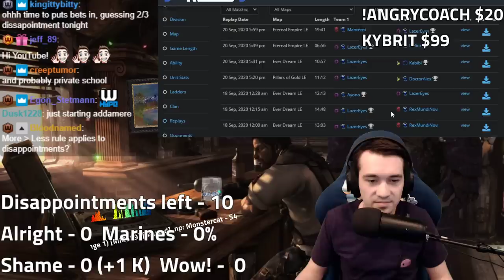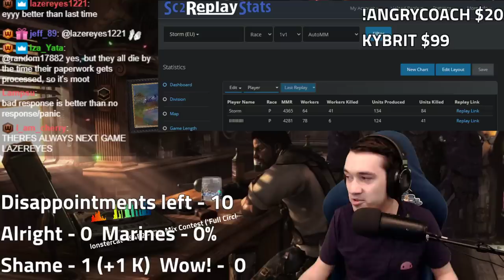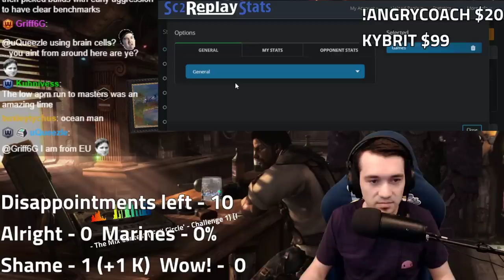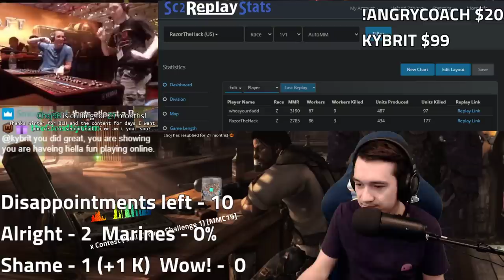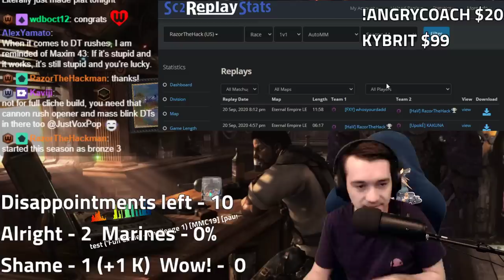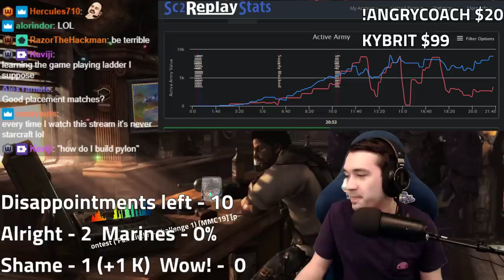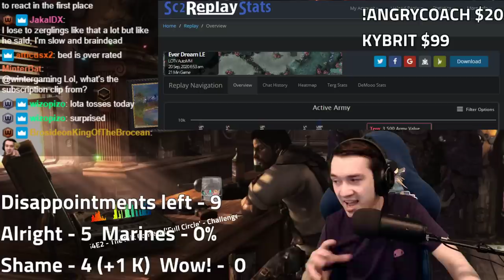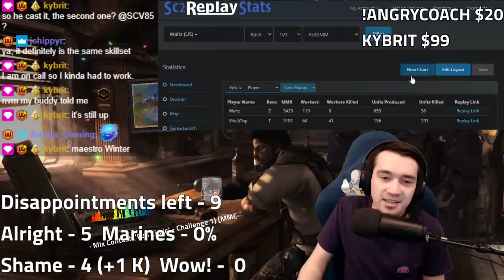Starcraft 2 ANGRY COACH Marathon | ARE PLAT ZERGS BEOND HOPE? - Sep 20 20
Once again Zerg players with more disposable income than common sense are everywhere. We delve into the endless supply of players who want the quick fix flex tape rather than long term solutions.

Starcraft 2 is now Free to Play! download via the BNET launcher and find guides and more information right on this channel!

Help judge the best of the worst by joining the discord below and checking out the Bronze League Heroes channel :)

Winter streams live most days starting around 9pm Eastern Time like a vampire He usually plays hours of Starcraft and occassionally enjoys/reviews other games as well. Find almost all the games live, have input on casts, participate in viewer games & more every night!